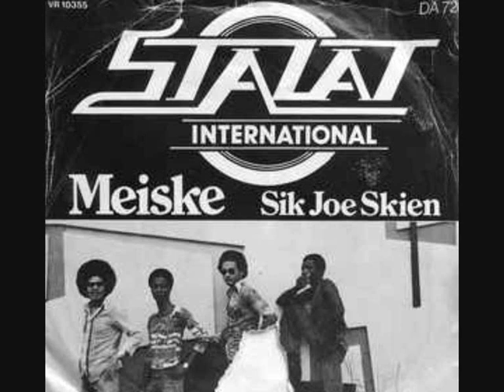Meiske - Stalat International